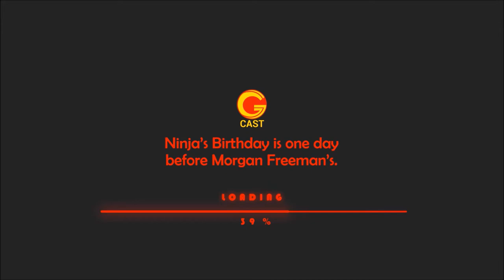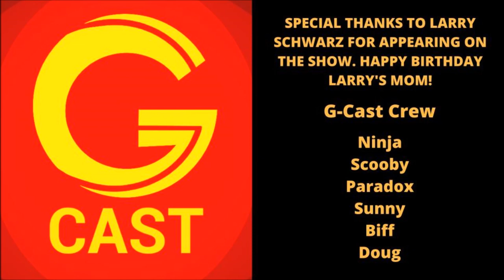S1 E2 || Interview with Larry Schwarz (Gamespherecast)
The Second episode of the G Cast, the podcast that is a podcast.
Special thanks to Larry Schwarz, the creator of Kappa Mikey and Speed Racer: The Next Generation,  for taking the time to join us in this episode! We hope to have you on again in the future . . .

Sunny:
She doesn’t like people following her. (She made the thumbnail and end cards.)

See ya in the next one, and stay Spherical!